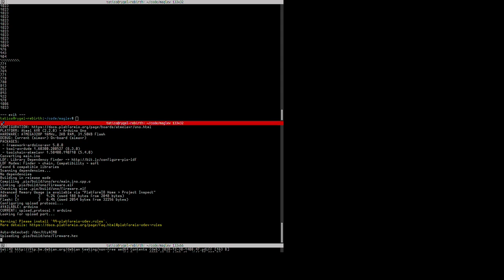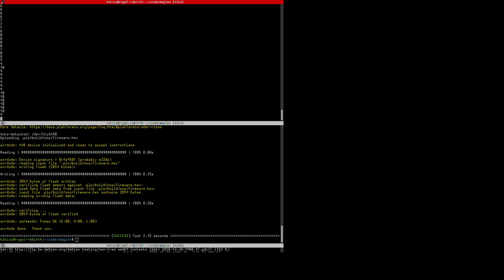platformio magic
flashing an arduino with pio to test a hall effect sensor.